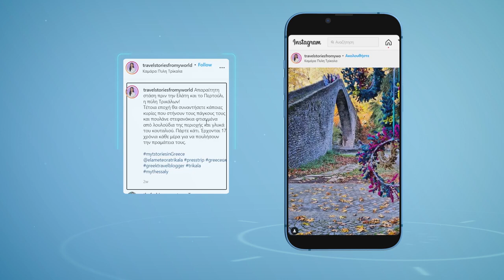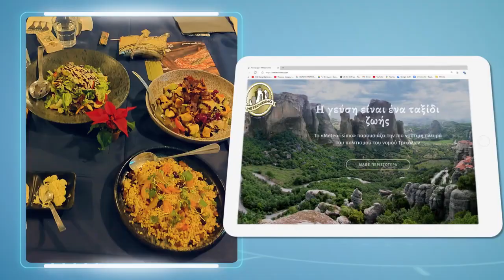Media FAM Trip | Τρίκαλα - Μετέωρα - Πύλη - Ελάτη - Περτούλι (short version)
Ο Ενιαίος Φορέας Τουρισμού του νομού με την Περιφέρεια Θεσσαλίας σχεδίασαν και υλοποίησαν ταξίδι εξοικείωσης με φιλοξενούμενους δημοσιογράφους από εγχώρια έντυπα και ηλεκτρονικά μέσα Τουριστικού και Γαστρονομικού περιεχομένου.